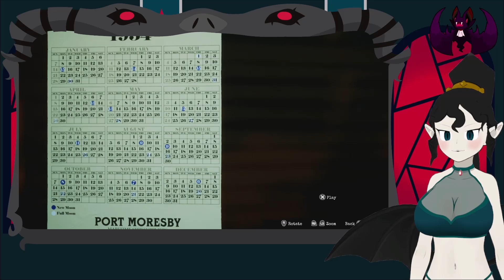10th Anniversary Youtube Lead-Up! - Call Of The Sea Part 7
ALRIGHT! So I did a bunch of things to celebrate 2 years since my model debut and 10 years since starting on Youtube! I'll be uploading it piece by piece here over the next while and I hope you enjoy all of the fun times that will be ahead! Multiple streams! Multiple collabs! I hope you enjoy it all!

Other Links!